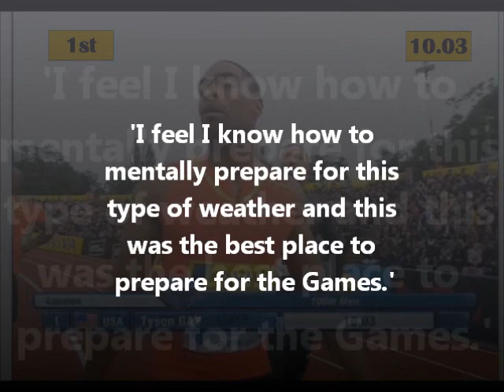10.03s | Tyson Gay Wins Mens 100m at Aviva London Grand Prix 2012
Tyson Gay warmed up for the Olympic Games by winning the 100m final at the Aviva London Grand Prix in Crystal Palace.